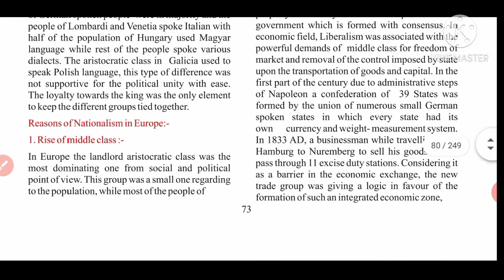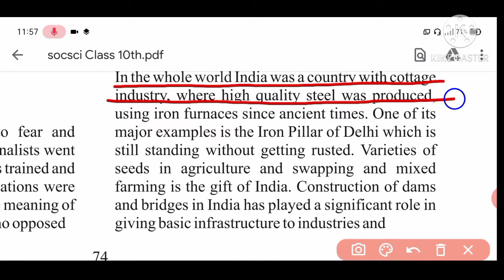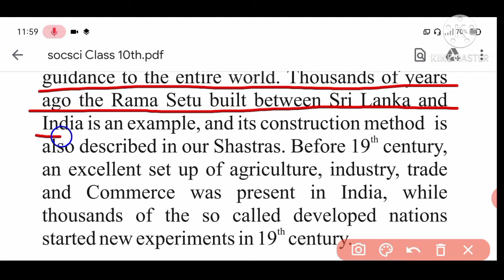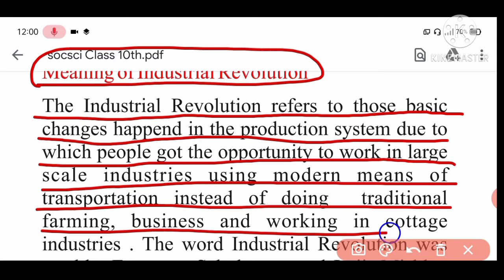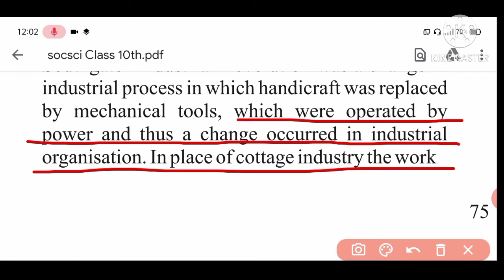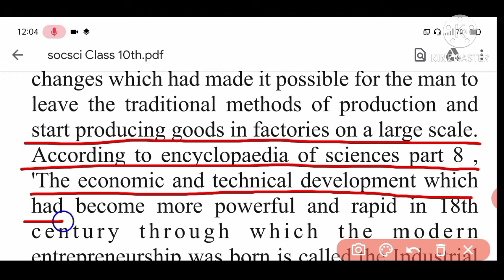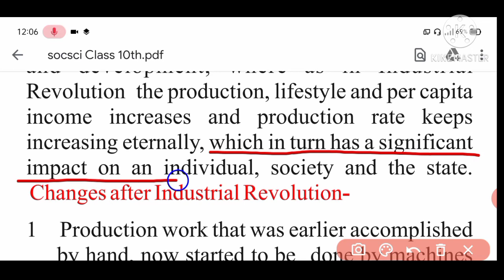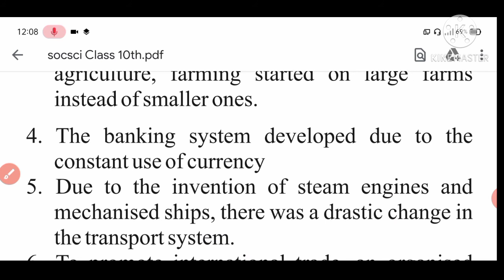10th Eng. Med. Social Science Class Cha. 4 Part 1 History Of The World By T ulsi Ram Sir